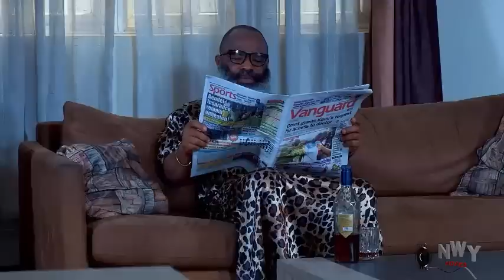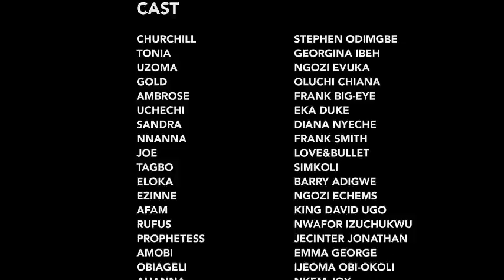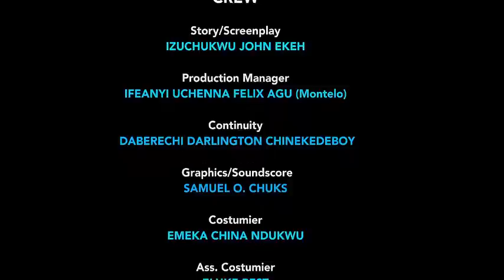Everyone Called Her Thief But The Billionaire Took Her To D Herbalist To Cure Her Just To Marry Her